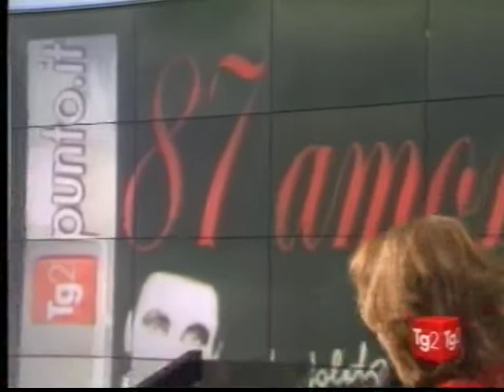mastelloni-87 amori-tg2-rai-la vie en rose-